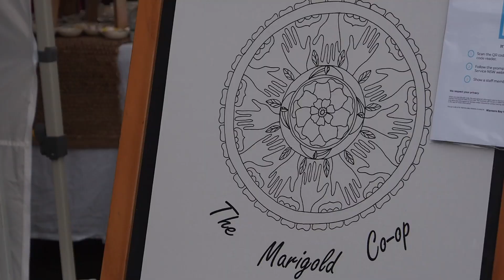The Marigold Co-Op at Warners Bay Markets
The Warners Bay markets on the 20th November 2021 featuring the not for Profit Marigold Cooperation.